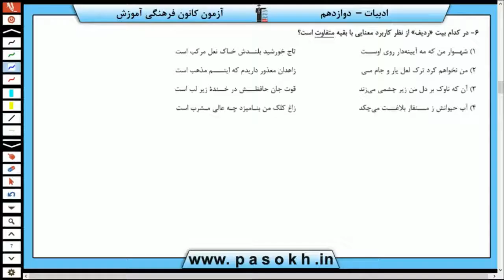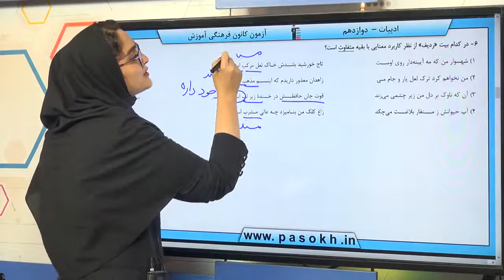پایه دوازدهم تجربي فارسي زبان فارسي سوال 6 درصد پاسخگویی 25